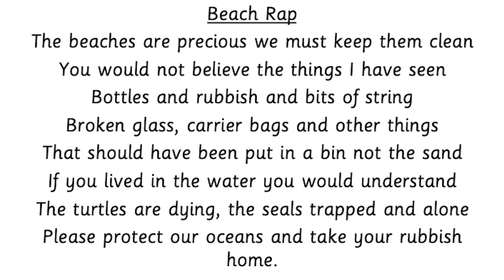Y4 Music with Mrs Holland- Lesson 3- Rapping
Topic: The Blue Abyss
LO: To compose a rap